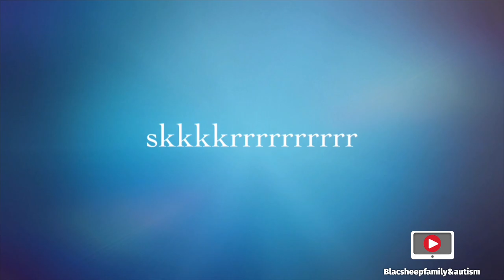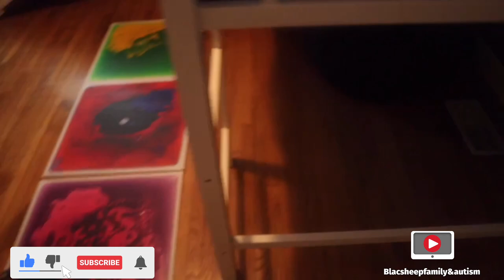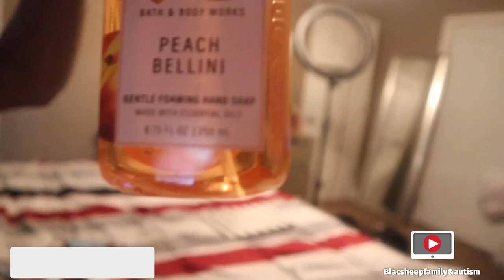DITL BLACK | SAHM BLACK | VLOGMAS DAY 10,2020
Top black family youtubers, family vlogs black, black family vlogs channel, day in the life of a stay at home mom of 4, black family vlogs on youtube, black mom vlog channels, autism spectrum disorder in toddlers, autism spectrum disorder symptoms, autism a familys journey movie, clean with me 2020 black woman, black mom raising biracial kids, autism in toddlers behavior, lets talk autism, black family vloggers channels, being a black content creator, speed clean for mommies.TODDLER BOYS.

Also for any reviews there is a rate and I reserve the right to be 100 percent truthful with my audience.

Nicole 31
Jay 37
Carter 12
Crystal 10
Julian 4
Jaxon 2

camera 📷 IPhone Max pro 11 or canon
Editing 🎥 IMovie
Where are we from🤔 ArkansasA